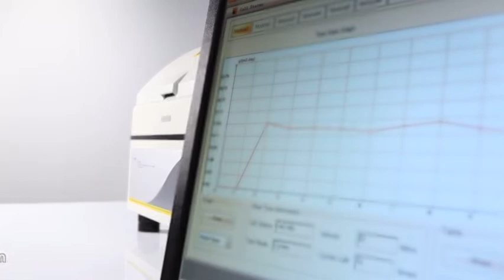Artificial Skin Water Vapour Permeance Tester - Labthink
Water Vapour Permeance Tester is based on the gravimetric method to determine the WVTR of flexible films, sheets and foils. It is advaced with 6 test cups for 6 different specimens.